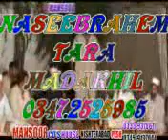madakhil.com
Naseeb rahem gamjan musafar do bal wathan sho